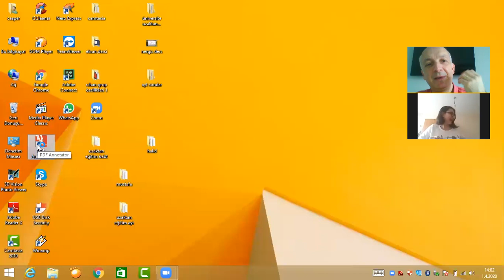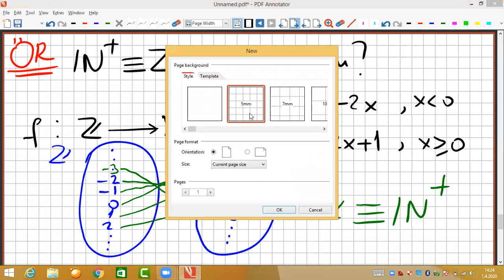sonlu sonsuz kümeler